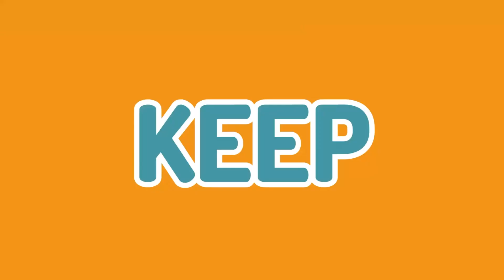APPEARANCE PART 1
Hi! let's learn new vocabulary about physical appearance!  Check our facebook page if you want to study with us!